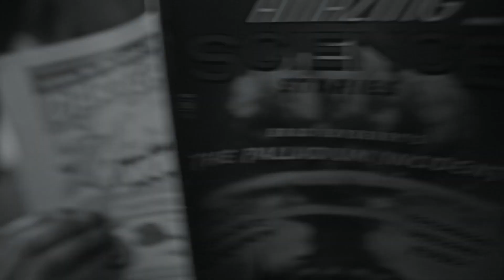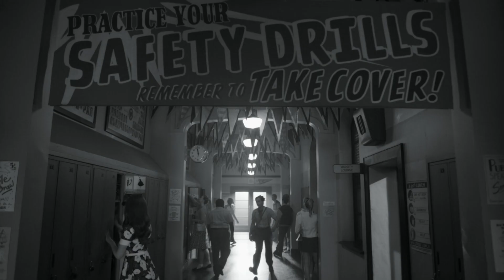Cheryl Has A Nightmare, Cheryl Hears Her Parents Speak Russian - Riverdale 7x18 Scene